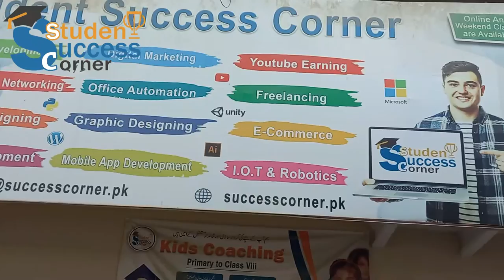Student Success Corner Online Exam Interview | Online Exam System In Student Success Corner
Best Computer Institute in Orangi Town, Karachi
In this video, you will see Student Success Corner Institute  Intro

Call or WhatsApp on: 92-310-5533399

Come To Code Experts IT Training Program with Student Success Corner Student Presentation

Campus # 01 Address : Main Road Chishti Nagar, Street # 01, Near Bhashani Bakery, Sec # 11½, Orangi Town Karachi.
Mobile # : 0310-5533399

MS Office
Web Designing
Hardware & Installation
Full Stack .Net
C-Language
C# with SQL Server
WordPress Full Stack
Full Stack PHP MVC Laravel
Full Stack PHP MVC Codigneter
Mobile App Development
MEAN Stack - Angular JS
MERN Stack - React JS
React Native
Digital Marketing Course
SEO Course
Digital Marketing Full Course
Computerized Accounting
Computerized Accounting Diploma
Web Development with Python
AWS Cloud
Azure Cloud